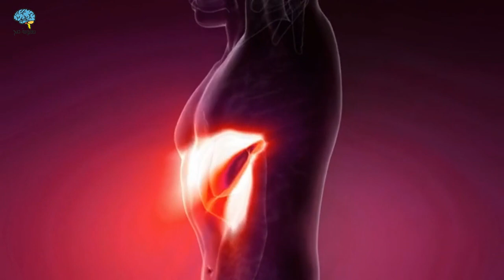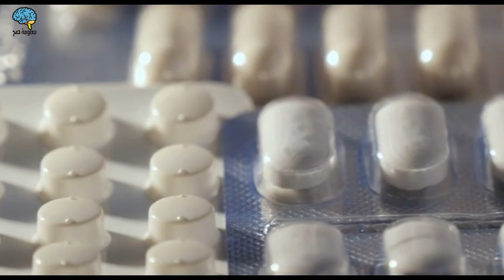علاج فيروس سي الجديد